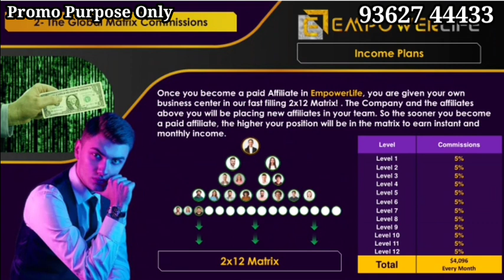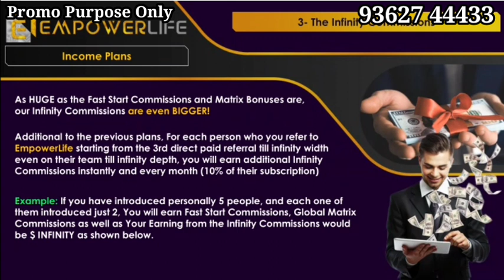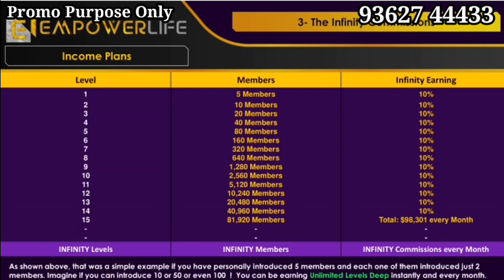EMPOWER LIFE PLAN KANNADA 93627 44433 ಉಲ್ಲೇಖವಿಲ್ಲದೆ ಮಾಸಿಕ 4096$ ಆದಾಯವನ್ನು ಪಡೆಯಿರಿ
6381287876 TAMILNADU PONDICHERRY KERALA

Register Free with our Winning Power Team to get more Spillover Entries!

Arigato Money Technology LLP

* 100 USDT minimum investment
* META4, C TRADER, META5

* CUSTOMER OWN ACCOUNT

* 5 to 30% Gurantee income

* 50/50 Profit Ratio(Profit Dividing)

(. If intrested one can keep in Compounding plan also. )

All access with Customer only...

The customer only can access  personal account and deatails

Only Trading Access for the company

Withdrwal and depposit transaction belong through only customers account

REFERAL INCOME

1 level --

              20% from Direct  Investors Daily Trading  profit

2 level --
               10% From 2nd level Investors Daily Trading Profit

3 Level -
               5% From 3rd Level Investors Daily Trading Profit

            10% from Second level investors profit

ARIGATO MONEY 💓

Trading Registration Link

Must Share this link for StarTrader Registration👆🏻

Welcome to Empower Life!
Globally fastest growing Community!

Global online business opportunity!

Global 2x12 Matrix Plan
(Referral or without Referral)

Officially Launched on Monday 21st August 2023.

Joining amount: $20
$20 + $2(Fee) = $22 (₹2,000.00)
Every Month Subscription: $10 (₹900.000)

Income:
* Direct Referral: $10(50%)
* Infinity Bonus: $1(10%)
* 2x12 Matrix Income: $0.50(5%) per Members

My Earnings from 21/08 to 13/09: $905.00 (₹81,450.00)

Refer more... Earn huge...!

1,98,000 Members were Joined after my Registration on 27/07/2023.

With just $10 per month, you can earn up to $4,096 every month without ever introducing a single person.

Get paid instantly from day 1. No delays, no restrictions.

Register Now FREE and in your Member's Area, watch hundreds joining after you every single day.

💸 The Highest Compensation Plan Ever!
(over 85% back to the members without restrictions)
💸 Huge value for Price
💸 An existing 50K+ community registering daily to be a part of the future Launch

YouTube promotion
PDF work

 Tamil
◆Telugu
◆Malayalam
◆English
◆Hindi
◆Kannada
◆Marathi
◆Gujarati

◆MLM SOFTWARE
◆MLM BUSINESS PDF
◆MLM VIDEO
◆MLM LOGO